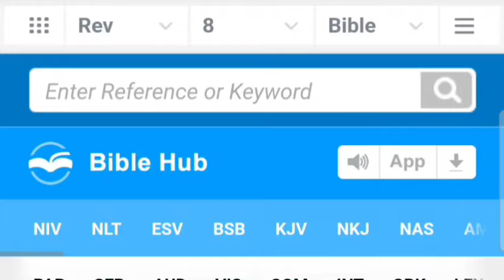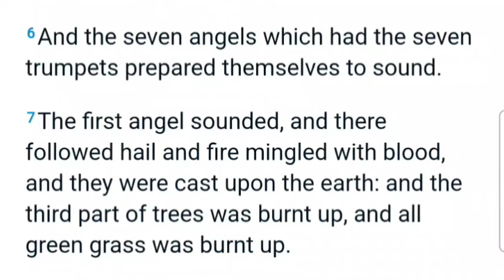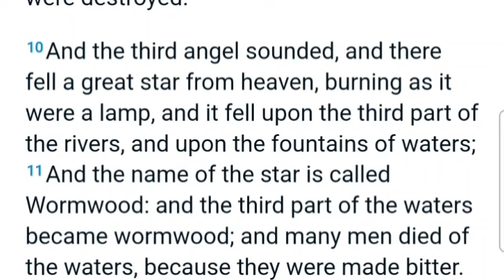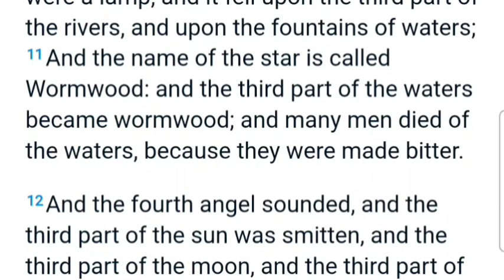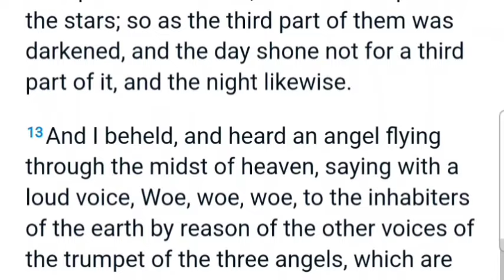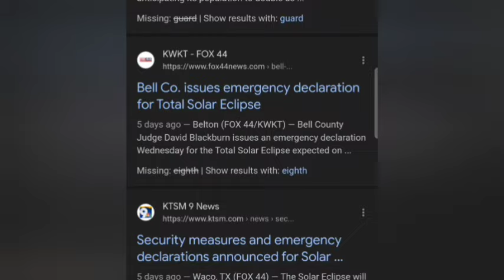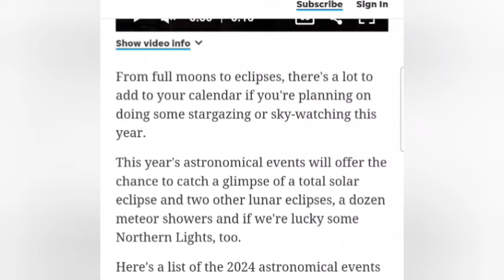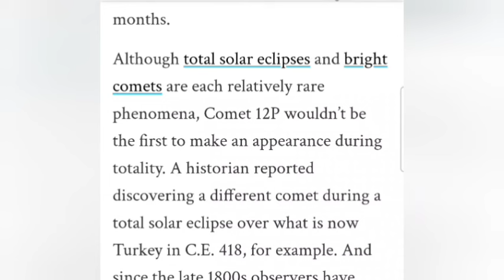The Tribulation in April - Here is the Evidence - 1778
Everyone needs to know